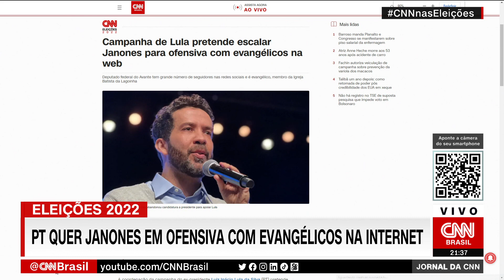PT quer Janones em ofensiva com evangélicos na internet | JORNAL DA CNN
A coordenação da campanha do ex-presidente Luiz Inácio Lula da Silva (PT) pretende dar uma nova função ao deputado André Janones (Avante): a de ser puxador da ofensiva para conquistar o eleitorado evangélico nas redes sociais. As informações são da analista de política da CNN Thais Arbex.